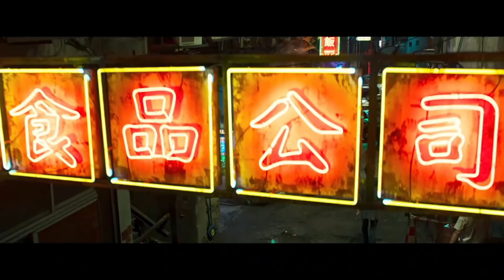Porque você não sobreviveria à Invasão Zumbi 2 - Península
Tá tudo errado nisso aqui. Península se passa no mesmo mundo que Invasão Zumbi 1, mas é um filme muito diferente. Por quê? Primeiro: zumbis se transformando tão rápido que o governo colapsa em um dia só. Segundo: esses zumbis sabem o que é correr, saem contaminando geral e rápido, gerando um lockdown do mundo exterior. O que você faria se tivesse que voltar nesse projeto de inferno?

Meu objetivo nesse episódio de Como Derrotar é procurar formas de derrotar cada uma das armadilhas do filme, de forma bem humorada e com também uma pitada de análise e review.

Tenha um dia INSANO de bom!